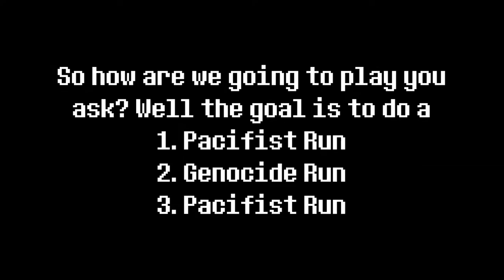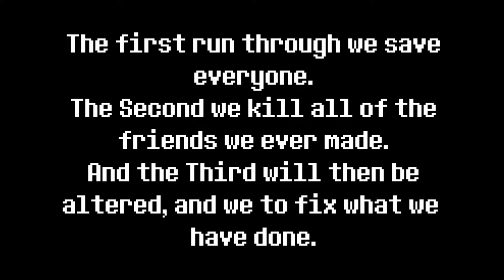Level: Max - Let the Feels Begin! - Part 1 - Toriel - Let's Fail at Undertale!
Let's begin the new series! In order to make deadlines (Literally, Dead Lines, Since it's Dark Souls) we are doing a Bonus Series! Also because this game is so amazing it deserves it. So we'll be doing a Pacifist Run, a Genocide Run, and then another Pacifist Run. So really we are saving the World, ruining the World, then fixing the World again. Let's get started!
Aaaaand immediately we are almost lied to. And murdered, good start. Now we just have to learn how to play. Essentially it's Turn Based combat, but we use actions to try to befriend them, then playing a Bullet Storm game to not get hit. Good times!
Thank goodness for Toriel, except there's something suspicious about her...oh, she wants us to live here forever. Not in a menacing way, but in a caring way, which is sad because we need to get out of here! Time for the first Boss Fight! Just keep dodging and Mercying!
On to the next stage...with talking Skeletons...who are now my favorite characters!